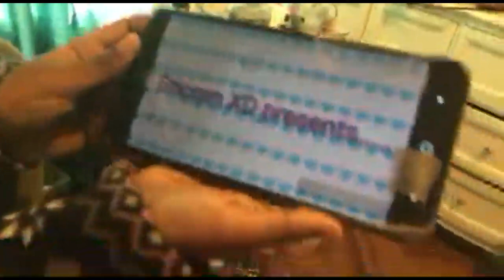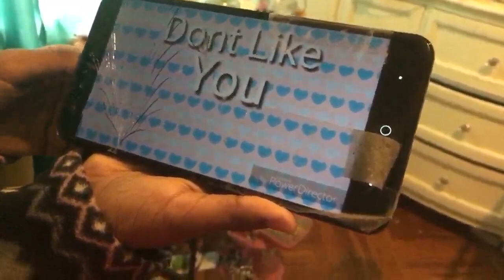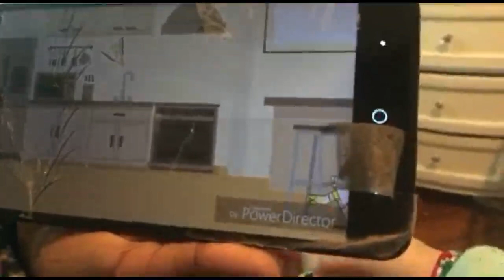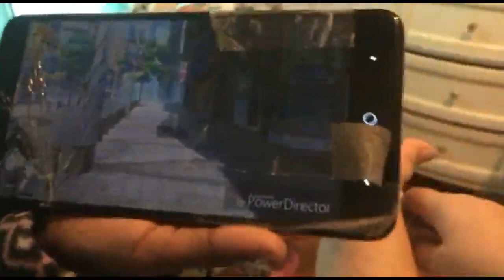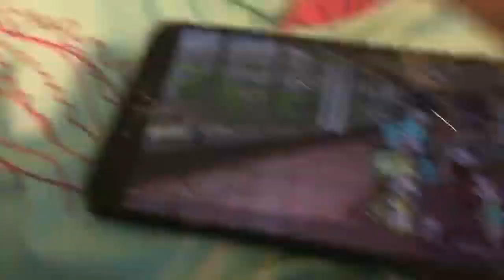Hide and seek with ericorn xd